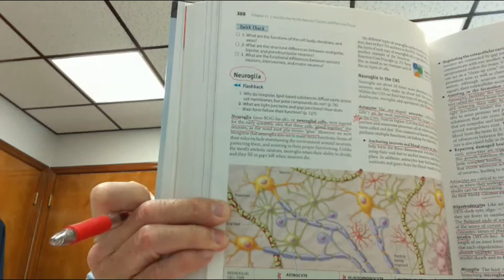BIO 210 muscles and nerves